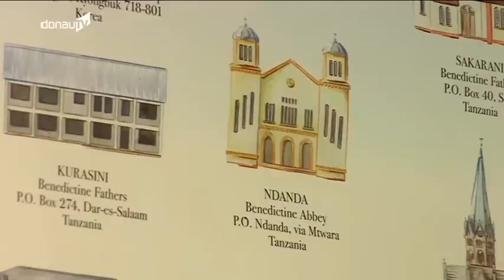CD-Präsentation - Singender Benediktinermönch vom Kloster Schweiklberg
Immer mehr Menschen wenden sich von der Kirche ab. Die Zahl der Kirchenaustritte war 2010 so hoch wie nie. Um diesem Trend entgegen zu wirken, hat die Kirche ein einzigartiges Musikprojekt ins Leben gerufen: Drei singende Priester aus Österreich, Ober- und Niederbayern haben gemeinsam eine CD aufgenommen. Einer von ihnen ist Abt Rhabanus Petri vom Kloster Schweiklberg in Vilshofen.